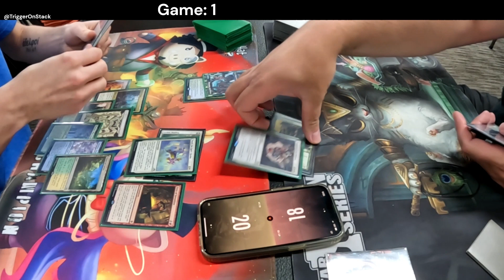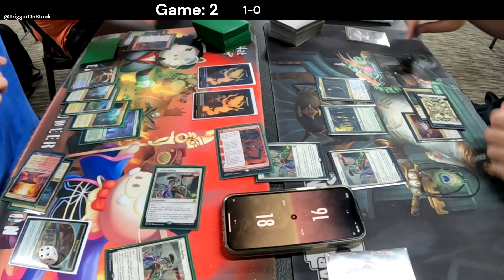Enigmatic Incarnation VS Niv To Light [MTG Pioneer]